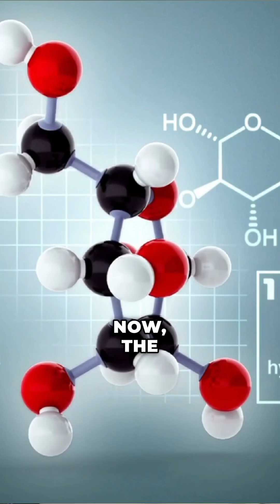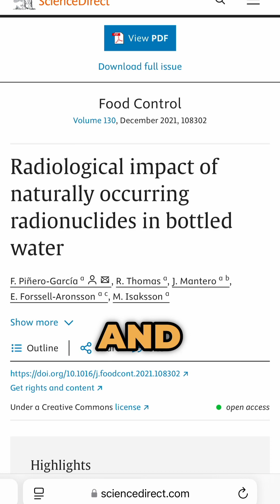Carbonated Water & Weight Loss 💧￼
🥤 Can Carbonated Water Help with Weight Loss? 🧐

Some research suggests that carbonated water may aid weight loss by increasing feelings of fullness, improving digestion, and even lowering blood sugar levels. This happens because carbon dioxide is absorbed into red blood cells, promoting glucose uptake.

But before you start stocking up, it’s important to note that these effects are small, and drinking too much carbonated water can lead to gastrointestinal discomfort. Also, the source matters—some carbonated waters may contain trace amounts of naturally occurring radioactive elements.

As always, balance is key! Do you drink carbonated water? Have you noticed any benefits? Let’s discuss! ⬇️